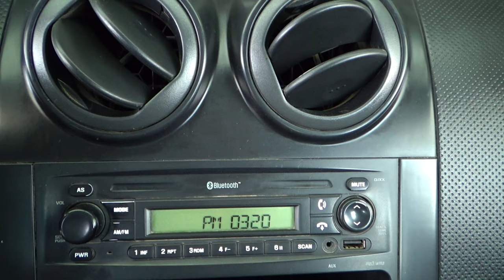Chevrolet / Aveo / 2017 - 14490